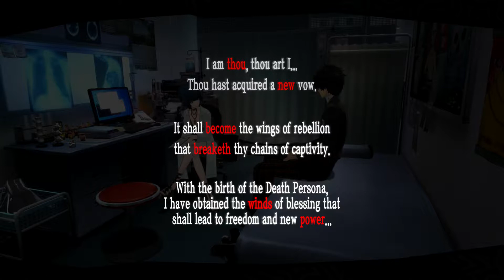Persona 5 ng+ Playthrough part 8 - Final preparations for Kamoshida's castle!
Wanted to hopefully already start exploring the castle in this part... and in my rush even accidentally answered the classroom question wrong. In the next part I will probably try to finish whole castle at once, so it might be a bit long, or separated in two parts.